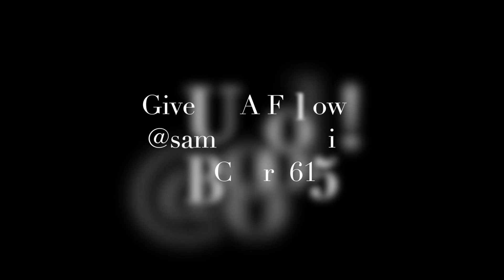NYE with Sam Grow at Cowboy Coast OCMD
We had such a great time bringing in the New Year 2018 with Sam Grow. Please check out his new album coming out January 8th and give him a like and follow...